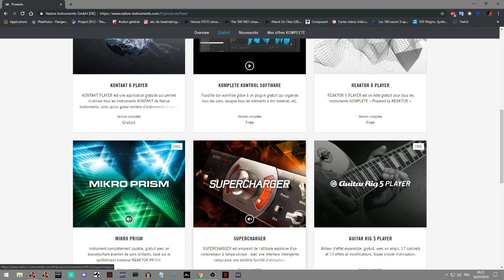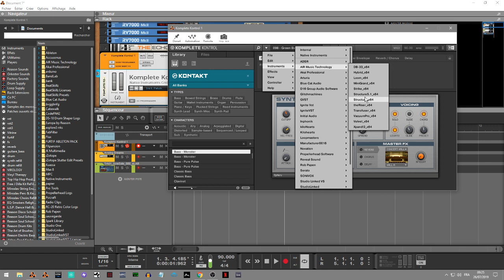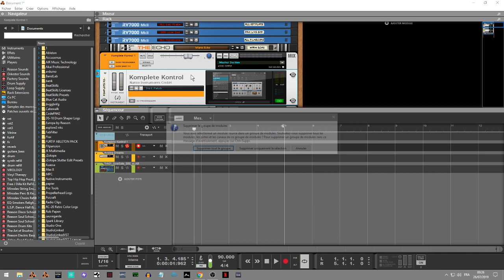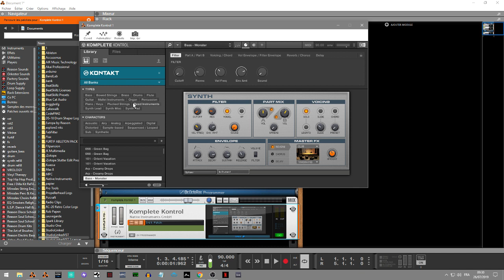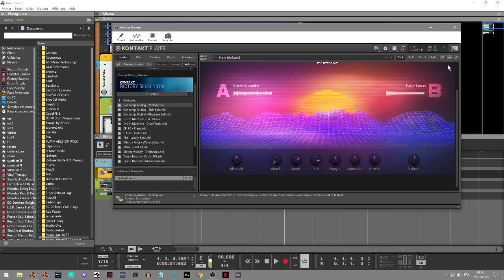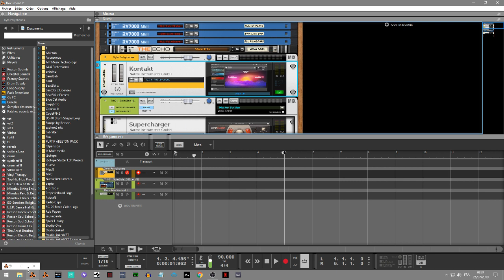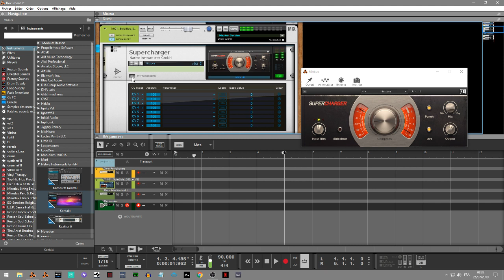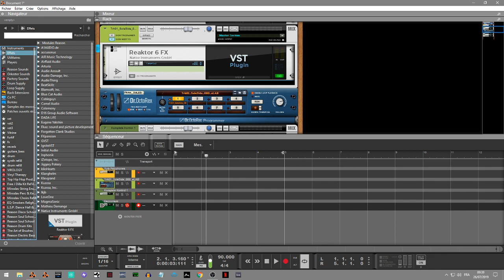KOMPLETE START PAR NATIVE INSTRUMENT PACK GRATUIT